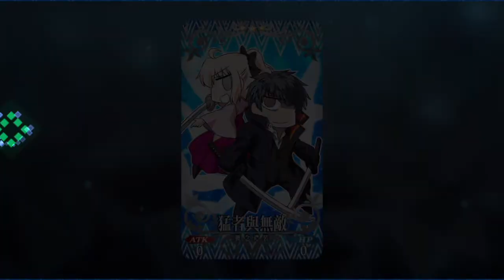【FGO繁中】嘮嘮叨叨邪馬臺國2022 #02 第一幕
第一幕「未來，自遠方而來」
▼【FGO繁中】超古代新選組列傳 嘮嘮叨叨邪馬臺國2022